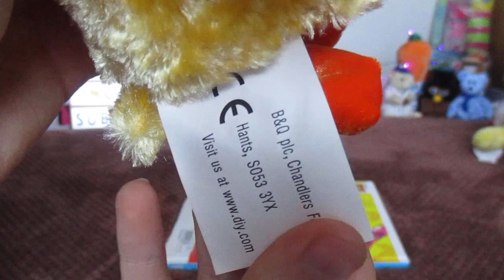Dan-dee Chicken Dance Walking Christmas Chicken (B&Q)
In this video I show you one of my Walking Chicken Dance chickens. This one is a Santa one that was made by Dan dee and sold by B&Q in the UK.

Adam.